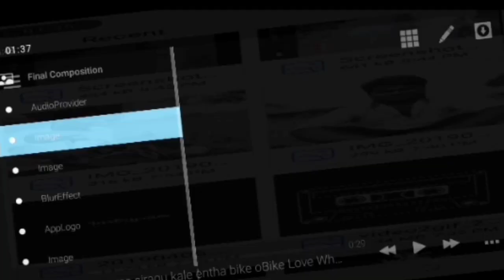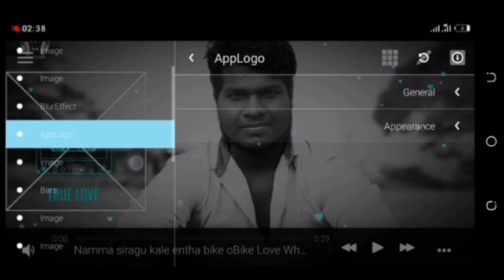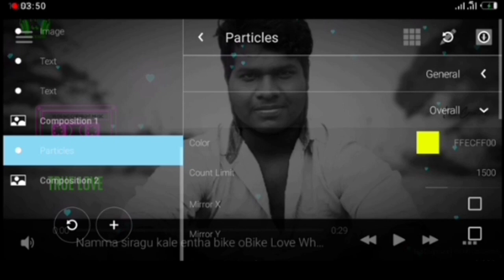Awesome AVEE PRO music player template Visualizer Download | Avee player tutorial|VPT TECH|Tamil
இந்த சேனல் எந்த சட்டவிரோத நடவடிக்கைகளையும் ஊக்குவிக்கவோ அல்லது ஊக்குவிக்கவோ இல்லை, இந்த சேனலால் வழங்கப்பட்ட அனைத்து உள்ளடக்கங்களும் கல்வி நோக்கத்திற்காக மட்டுமே